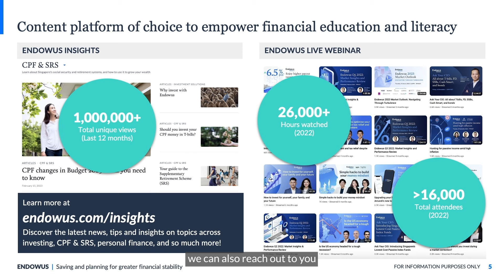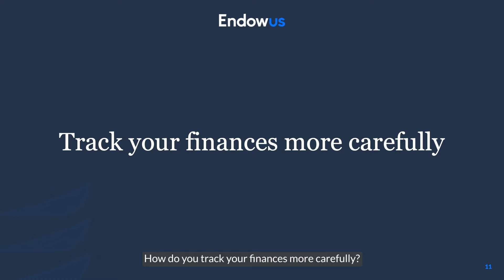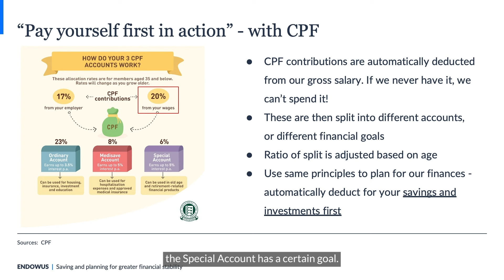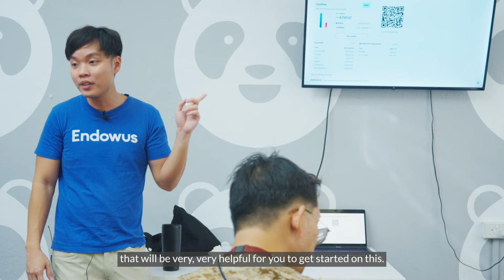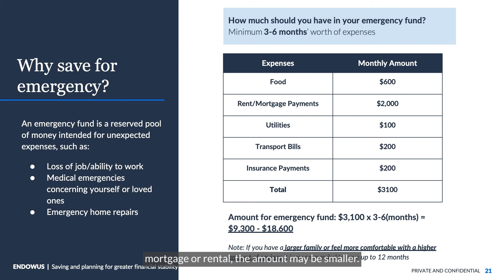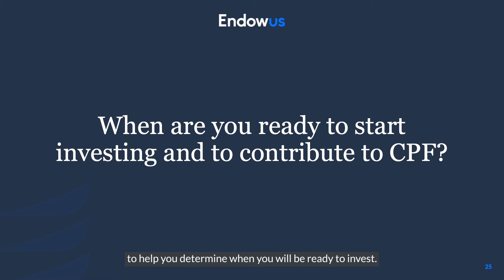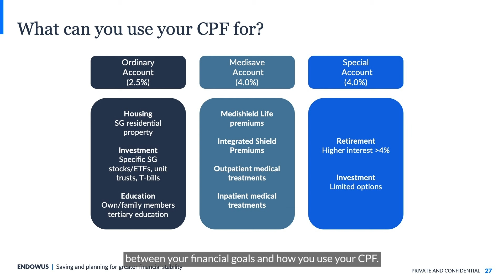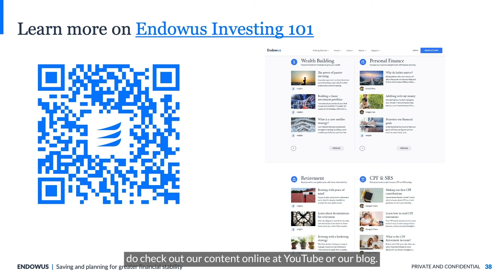How foodpanda delivery partners can plan for greater financial stability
Endowus and foodpanda Singapore are collaborating to provide delivery partners with financial education resources, under its Endowus Empower programme. This initiative seeks to boost financial literacy of platform workers, given their unique financial circumstances. Delivery partners want to improve their knowledge to better manage their personal finances, as revealed in a survey Endowus conducted with over 300 foodpanda delivery partners.

Watch the replay of the financial literacy session conducted at foodpanda's Rider West Hub, as Sheng Shi, Personal Finance Lead at Endowus, advises pandariders how to better organise their income stream(s) and budgeting, and offer actionable tips to take charge of their financial future.

Chapters
0:00 – Introduction
0:42 – Why delivery partners need to "own" their finances
1:25 – Financial commitments you may have
2:55 – What delivery partners must note
3:57 – foodpanda-related deals or resources for riders
4:55 – How to track one's finances more carefully
6:07 – How are your financial vital signs?
6:41 – How to think about spending prudently
8:34 – Track your finances top-down: "Pay yourself first"
9:52 –  Track your finances bottom-up: Your realistic expenditure
13:51 – Free budget tracking tools
16:20 – Why you need emergency funds
17:46 – The criteria for emergency funds
19:31 – Cash management solutions
21:58 – Difference between saving and investing
23:04 – Preparing for CPF investing and contributions
25:26 – What CPF can be used for
27:33 – Pros and cons of voluntary CPF contributions
29:33 – CPF obligations for gig workers in 2024
30:29 – Summary: Focus on what you can control
31:26 – Conclusion

Investment involves risk. Past performance is not an indicator nor a guarantee for future performance. Projected performance is not guaranteed.